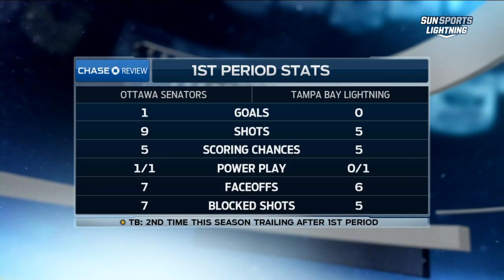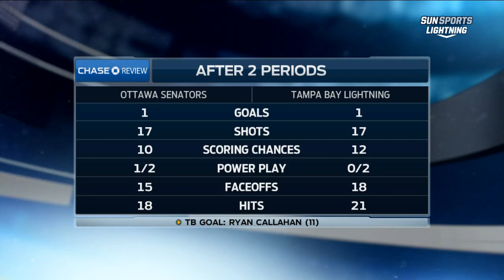NHL 2014 11 29 Ottawa Senators vs Tampa Bay Lightning